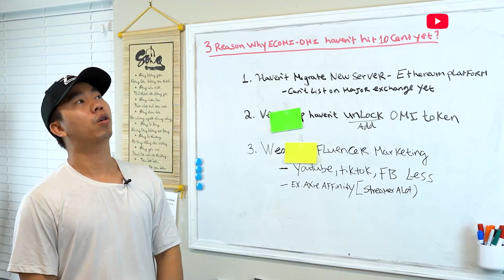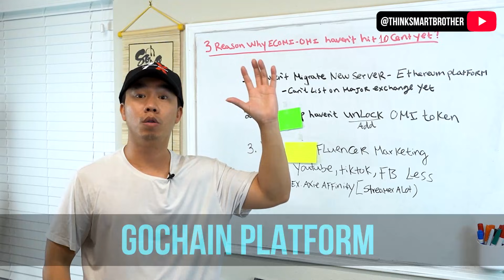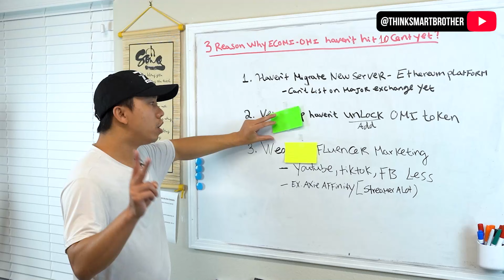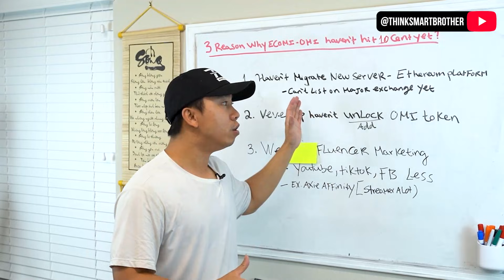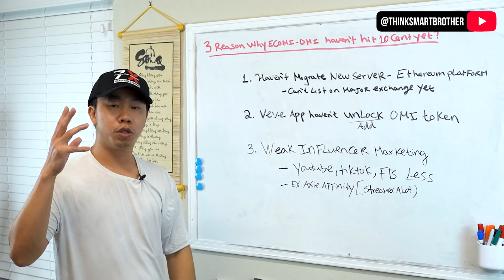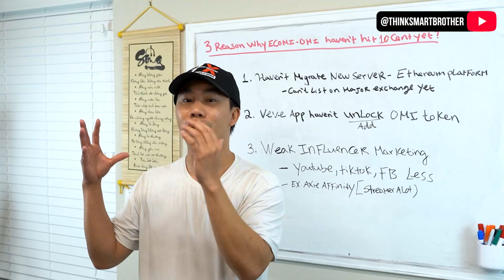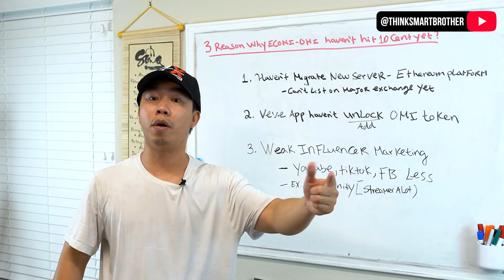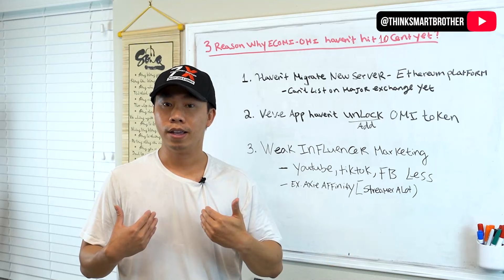MUST WATCH: TOP 3 LÝ DO MÀ OMI CHƯA HIT 10 CENT ❗ LIỆU OMI CÓ PHẢI LÀ KHOẢN ĐẦU TƯ TỐT ❓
📈 ĐĂNG KÝ GATE MUA OMI & DOGECOIN GIẢM ĐẾN 10% PHÍ GIAO DỊCH

💌 Bạn có thể ủng hộ kênh bằng cách sử dụng các link đăng ký phía trên. Bạn sẽ không mất gì và cả hai đều được nhận thưởng. Cám ơn rất nhiều!
🔴 Bí Quyết Bảo Vệ Sức Khỏe Và Retired Dư Dả?

"Jimmy ơi, OMI token có mua được đâu, mà sao giá nó không lên nổi 5 cent luôn vậy?" - Có rất nhiều lý do để giải thích cho sự dậm chân tại chỗ này của OMI token, nhưng trong video này Jimmy sẽ đưa ra cho quý anh chị và các bạn top 3 lý do để giải thích vì sao mà OMI vẫn chưa thực sự sold out khi giá còn rất rẻ.

📈 Video mới về Đầu Tư Cổ Phiếu, Stock tại Mỹ và Khởi Nghiệp mỗi Thứ 4 & Chủ Nhật hàng tuần lúc 21:00

📝 COMMENT ĐIỀU BẠN MUỐN THINKSMART BROTHER LÀM TRONG VIDEO SẮP TỚI:
Hãy cho Jimmy biết trong phần bình luận nếu bạn thích video này và bạn muốn những điều bạn muốn Jimmy nói trong những video tới.